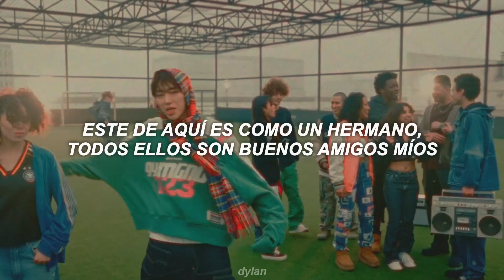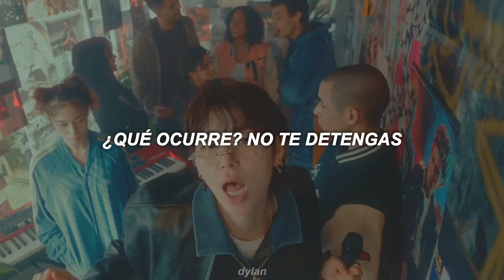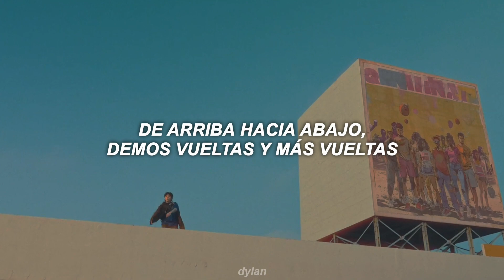ZICO - SPOT! (feat. JENNIE) // sub español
zico jennie, spot! letra en español
zico jennie, spot! traducida al español
zico jennie, spot sub español
zico jennie, spot! subtítulos en español
zico jennie, spot! subtitulada
zico jennie, spot! traducción al español
spot!, zico jennie sub español
spot!, zico jennie subtitulada
spot!, zico jennie español
ZICO (feat. JENNIE)